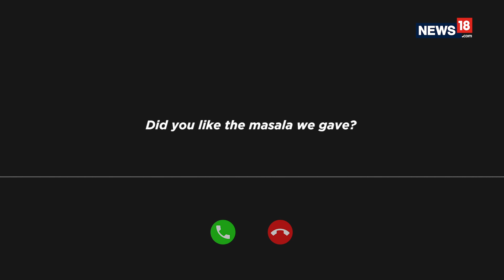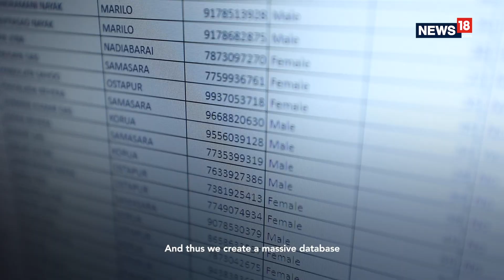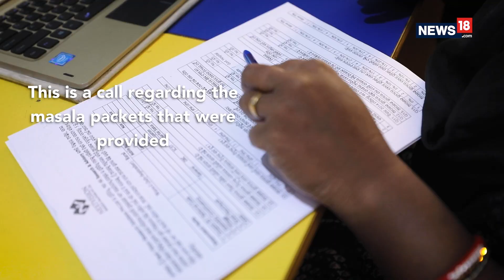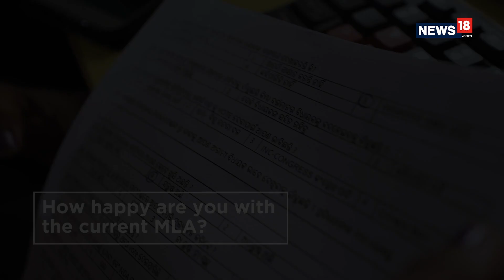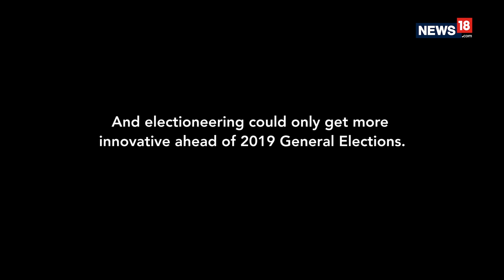2019 A Spice Odyssey | Free Masala For Voters’ Data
2001: A Space Odyssey took us on a remarkable journey. With 2019: A Spice Odyssey we take you on an intriguing one.
Big Data changed India’s elections in 2014 and ahead of 2019 general elections too political parties are looking to mine data to influence voter preferences.
But, in Odisha this data-driven electioneering has thrown up an ingenious model- mixing masala, technology and expectations.
And what we get is an unusual political curry.